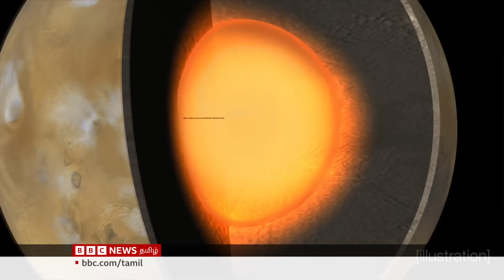பிபிசி தமிழ் தொலைக்காட்சி செய்தியறிக்கை | BBC Tamil TV News 13/08/2024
யுக்ரேன் தாக்குதலால் ரஷ்ய எல்லை பிராந்தியத்தில் இருந்து வெளியேற்றப்படும் குடியிருப்புவாசிகள் - ரஷ்ய மக்களுக்கு எதிராக யுக்ரேன் குற்றங்கள் இழைப்பதாக குற்றம்சாட்டும் அதிபர் பூட்டின்  - பிபிசி தமிழ் தொலைக்காட்சி செய்தியறிக்கை